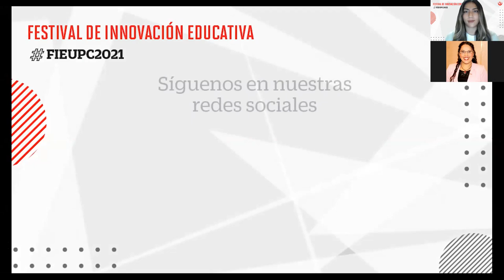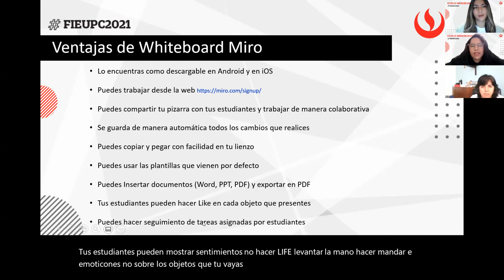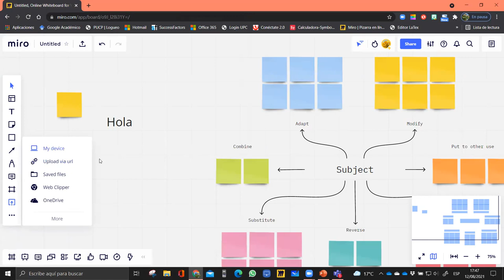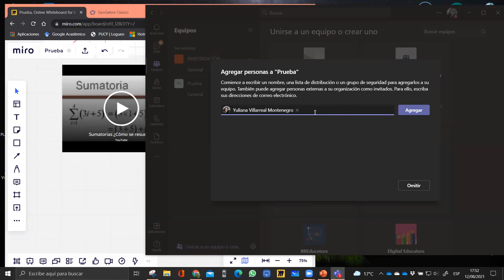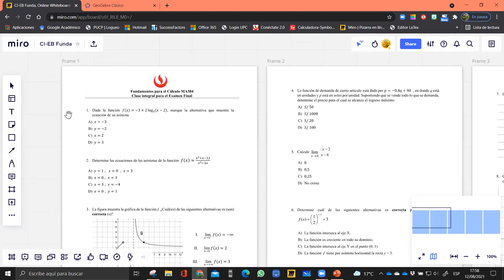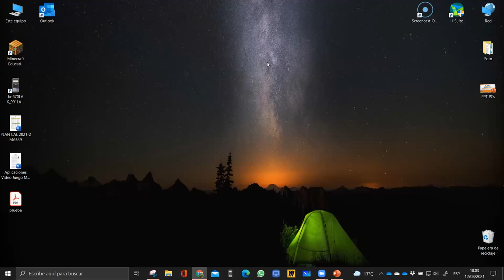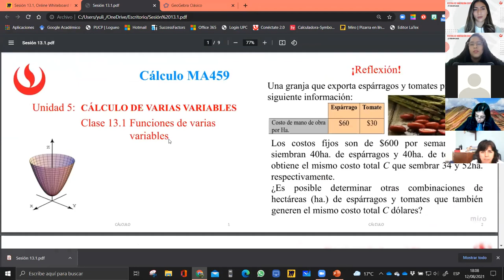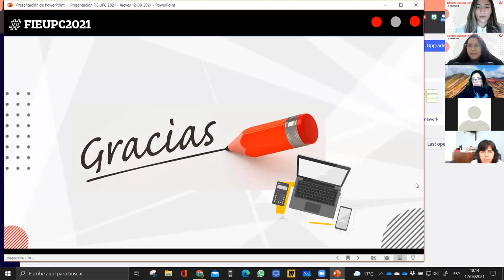Collaborative Free Online Whiteboard Miro como complemento en la experiencia e-Learning